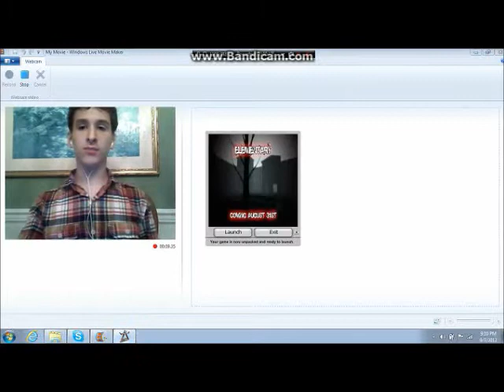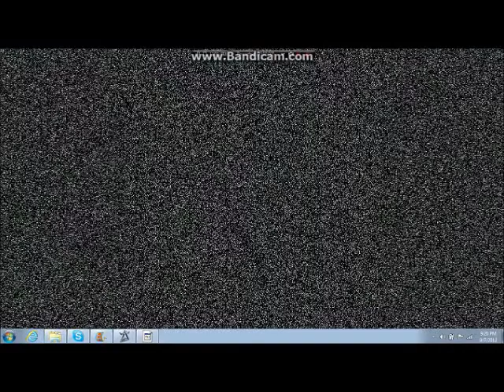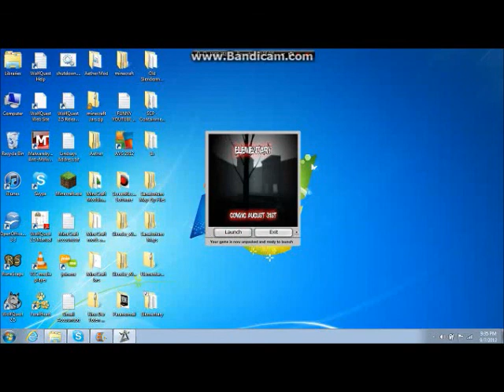Slender: Elementary Gameplay Day 4 - I GOT 7 PIECES D:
Man, I got so close...